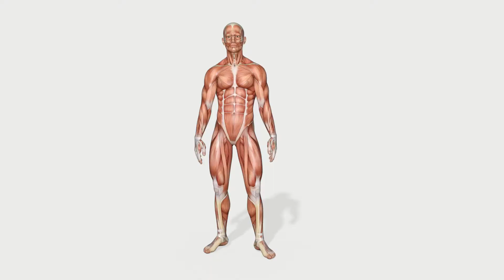A Book Summary of Sacred Families by Jos Donoso